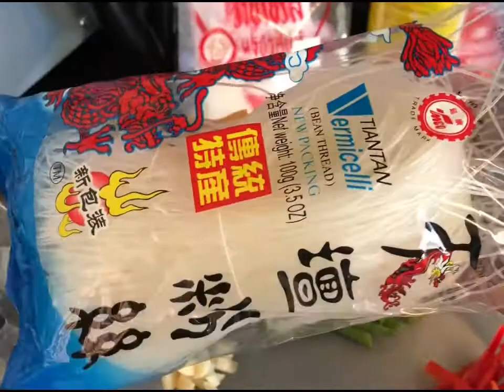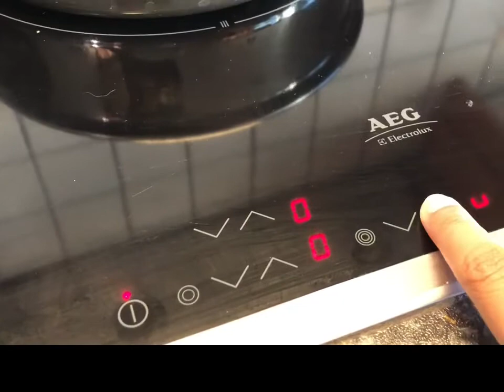Sotanghon with Shrimps| Filipino Recipe